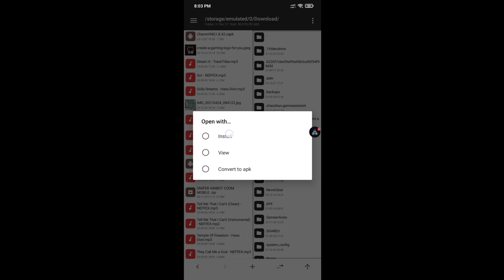CODM VNG 1.8.42 SKIN MOD MENU TANG KNIFE S11 + Direct Download Link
💎Features:
💠Strong Aimbot
💠ESP
💠Optimize Performance
💠Dark Mode
💠No Recoil
💠No Spread
💠No Ban
🔥No Key

🤩Special:
💎Unlock All Mythic and Legendary Skin
💎Assault Knife
💎Templar Mythic
💎Kill Effects
💎Grau New Mythic

call of duty mobile mod apk
call of duty mobile mod apk season 11
call of duty mobile mod menu
call of duty mobile mod menu season 11
codm
call of duty mobile
cod mobile
codm garena mod menu
codm mod menu non rooted
codm mod menu free
codm free mod menu
codm injector gun skin
codm injector operator skin
codm unlock skin
codm unlock mythic skin
codm global aimbot config
call of duty high damage config
call of duty mobile config file
call of duty aimbot settings
aimbot cod mobile 2023
call of duty mobile 2023
grau 5.56 phantom’s core free unlock
grau 5.56 mythic skin injector
tang knife